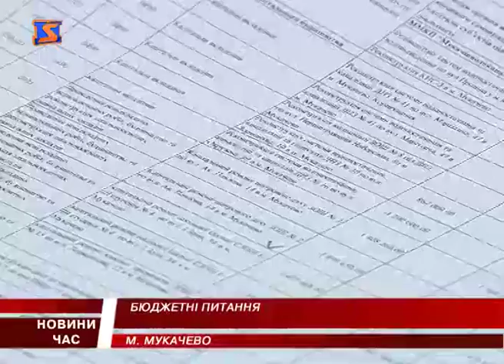Бюджетна комісія Мукачівської міськради вирішила виділити кошти на дерев’яні будиночки